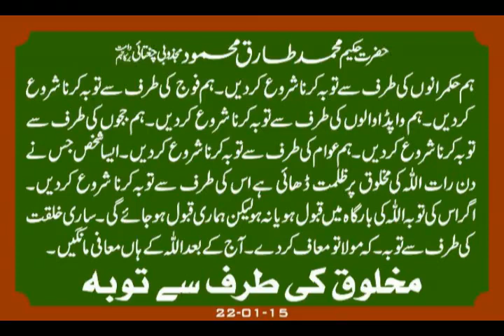Makhlloq Ki Taraf Sa Tuba Hakeem Tariq Mehmmod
مخلوق کی طرف سے توبہ
اللہ والوں ہم بھی زندگی میں توبہ کالباس پہن لیں۔ آج یہ عذاب ، بلائیں، قتل وغارت اورزندگی کے طوفان ۔ اس کی بنیاد یہ ہے کہ ہمارے پاس توبہ نہیں ہے۔ اچھا کوئی توبہ کرنے کیلئے تیارنہیں ہے ، ہم لوگوں کی طرف سے توبہ کرنا شروع کردیں۔
ہم حکمرانوں کی طرف سے توبہ کرناشروع کردیں۔ ہم فوج کی طرف سے توبہ کرنا شروع کردیں۔ ہم واپڈاوالوں کی طرف سے توبہ کرنا شروع کردیں۔ ہم ججوں کی طرف سے توبہ کرنا شروع کردیں۔ ہم عوام کی طرف سے توبہ کرنا شروع کردیں۔ ایسا شخص جس نے دن رات اللہ کی مخلوق پر ظلمت ڈھائی ہے اس کی طرف سے توبہ کرنا شروع کردیں۔ اگراس کی توبہ اللہ کی بارگاہ میں قبول ہویا نہ ہولیکن ہماری قبول ہوجائے گی۔ ساری خلقت کی طرف سے توبہ۔ کہ مولا تومعاف کردے۔ آج کے بعد اللہ کے ہاں معافی مانگیں۔